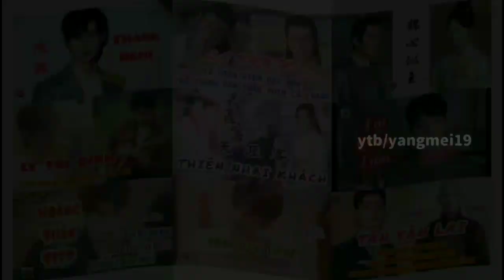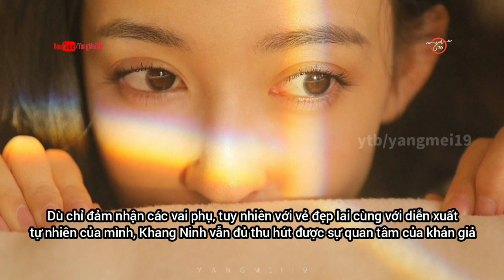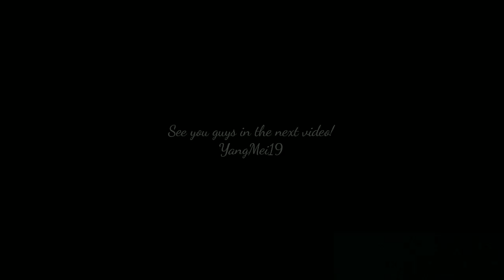THÔNG TIN KHANG NINH 康宁 NỮ CHÍNH《 BÁCH LINH ĐÀM 百灵潭》TỪ SINH VIÊN CÔNG AN ĐẾN DIỄN VIÊN NỔI TIẾNG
THÔNG TIN KHANG NINH 康宁
NỮ CHÍNH《 BÁCH LINH ĐÀM 百灵潭》
TỪ SINH VIÊN CÔNG AN ĐẾN DIỄN VIÊN NỔI TIẾNG
康宁，1995年8月10日出生于辽宁盘锦，拥有俄罗斯血统，中国内地影视女演员。2013年，赴北京参加艺考训练班的康宁被海润时代看中进入演艺圈发展

HSK- HSKK